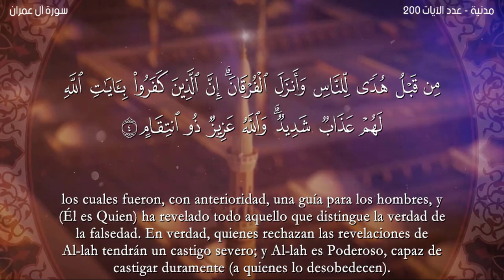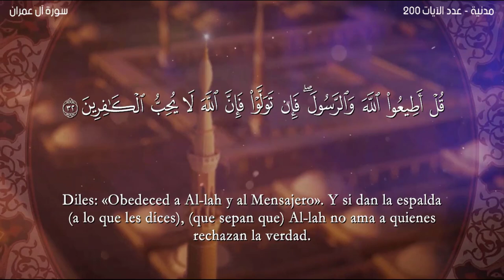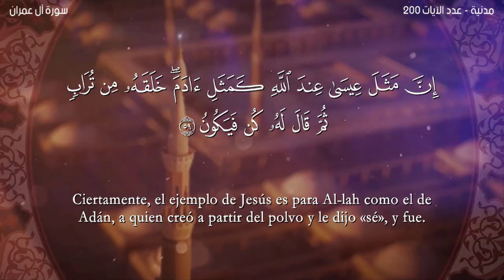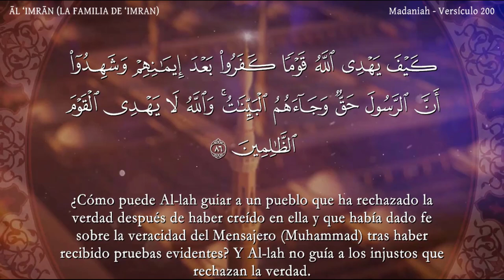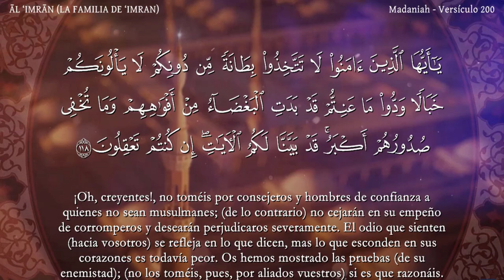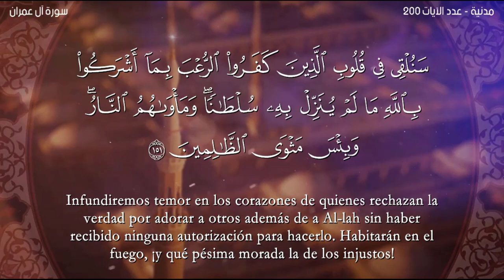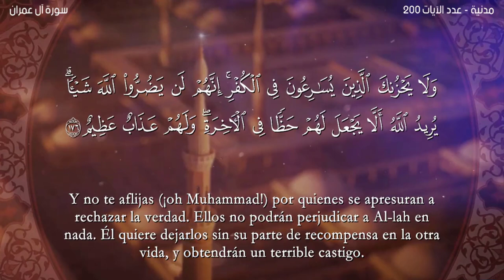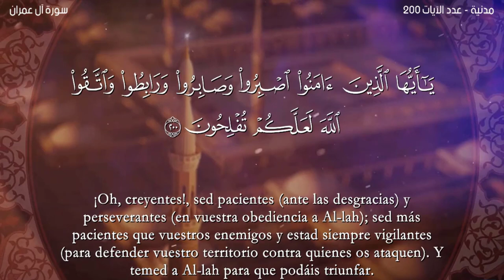El coran en Español:: 3. Sura ĀL ‘IMRĀN (LA FAMILIA DE ‘IMRAN) : Traducción española (castellano)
El coran en Español: 3. Sura ĀL ‘IMRĀN (LA FAMILIA DE ‘IMRAN) : Traducción española (castellano) Al lector Nabil Hatim-القارئ نبيل حتيم-